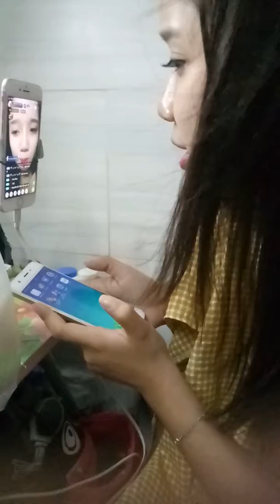Cô Tròn Bigo Live Cuộc sống bên ngoài